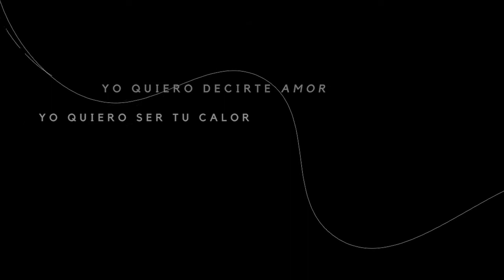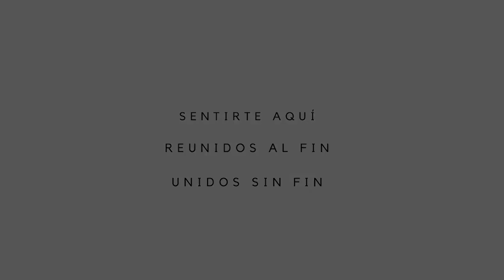Los Insurgentes Sonora Lyrics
Been away for a little while, but I'm back with a new video, this time for a song in Spanish! This is "Sonora" by Los Insurgentes, an up-and-coming rock band from Monterrey, México. Hope you like it!